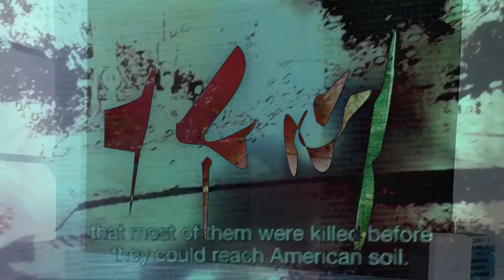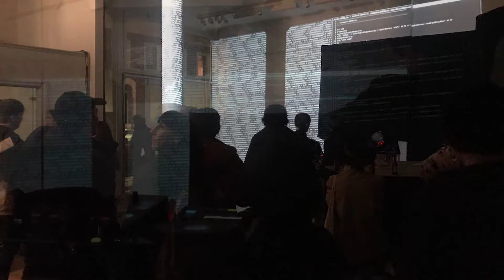ANBA01//London2Cairo(Event):Highlight Reel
"The first project in a series created through my netlabel ANBA, featuring two events connected via telematics hosted between London and Cairo. It brought a physical dimension to the often- ephemeral ‘deconstructed club’ community and created a communal space/experience. The event highlighted more conceptual work from artists and performers within the ‘deconstructed club’ scene whilst fusing ideas of physicality, online presence and the relationship they share through the collapsing of space via telematics." (F.A.)